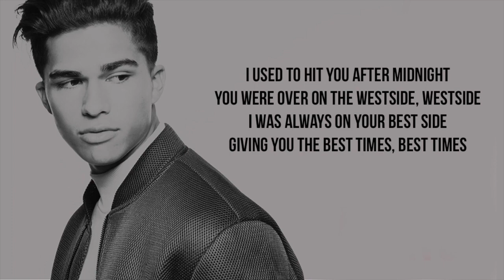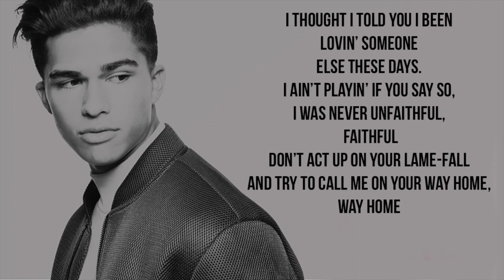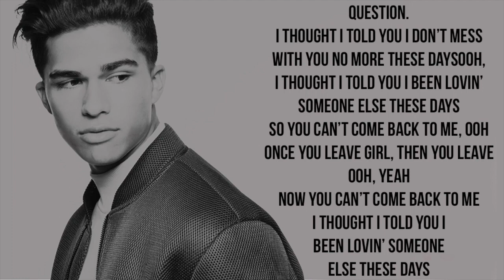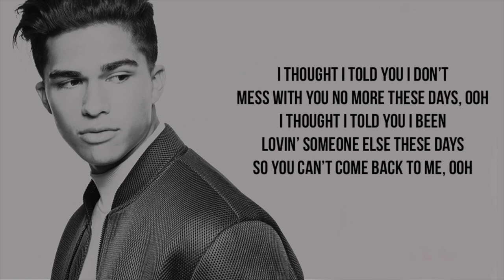Alex Aiono - Question (Lyrics)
What do you guys think of these lyrics?

✖ Trillion.